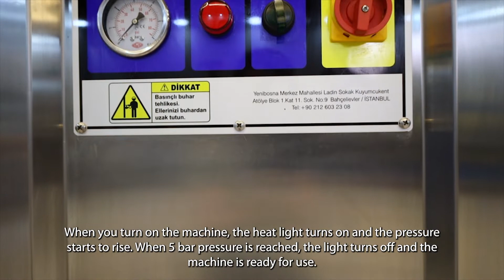Steam Machines | Gold İstim Makinesi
Automatic steaming machine
inside and outside of our machine is stainless steel.
It has a capacity of 30 liters and a steam pressure of 5 bar. The machine cleans using this hot steam and ensures that no stains are left on the products.
It has a double tap and has two pedals. The steam boost is done by pressing these pedals. There is an on/off button, temperature and pressure gauge on the machine.
When you turn on the machine, the heat light turns on and the pressure starts to rise. When 5 bar pressure is reached, the light turns off and the machine is ready for use.

Makinemizin içi ve dışı paslanmaz çeliktir.
30 litre kapasitesi ve 5 bar buhar basıncı vardır. makine bu sıcak buharı kullanarak temizleme yapar ve ürünlerin üzerinde herhangi bir leke kalmamasını sağlar.
Çift muslukludur ve iki pedalı vardır. buhar püskürtme işlemi bu pedallara basarak yapılır. makine üstünde açma kapama düğmesi, ısı ve basınç göstergesi vardır.
Makineyi açınca ısı ışığı yanar ve basınç yükselmeye başlar. 5 bar basınca ulaşınca ışık söner ve makine kullanıma hazır hale gelir.